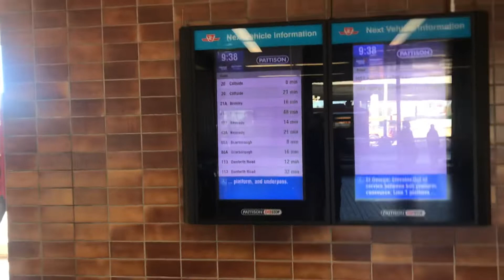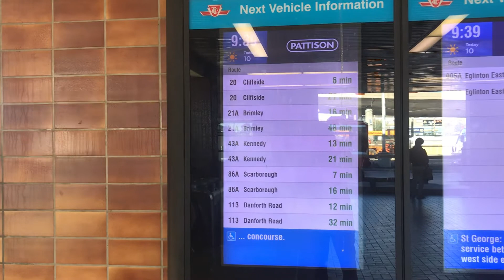Bus 20 Clifside to Midland. Toronto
Kennedy subway station